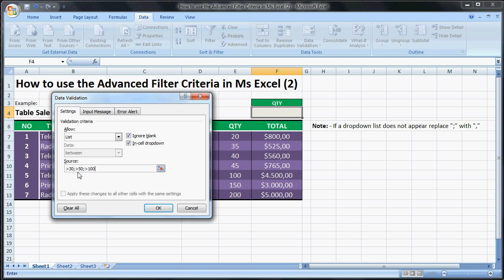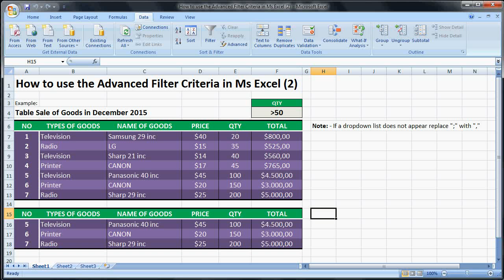Microsoft excel training |Using Advanced filter criteria in Ms Excel (2)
Learning excel :learn how to easily use Advanced filters excel by criteria.Microsoft Excel 2007.